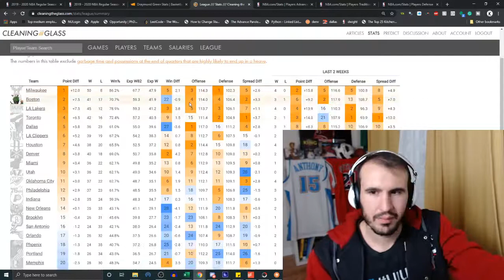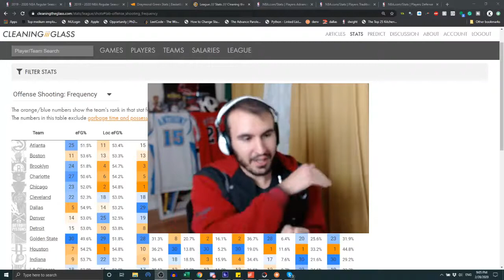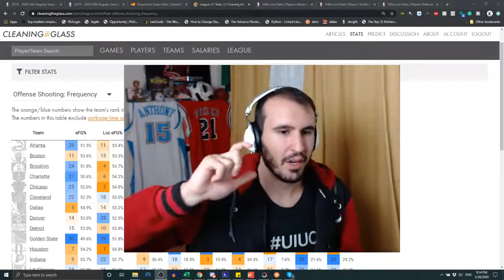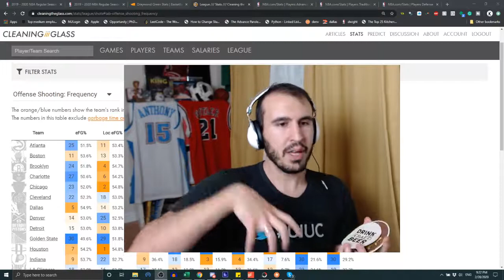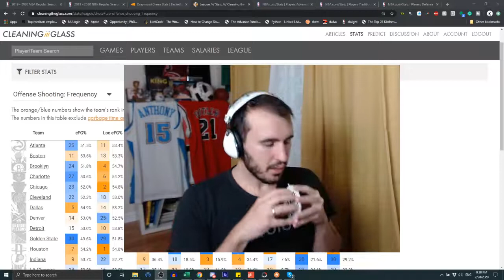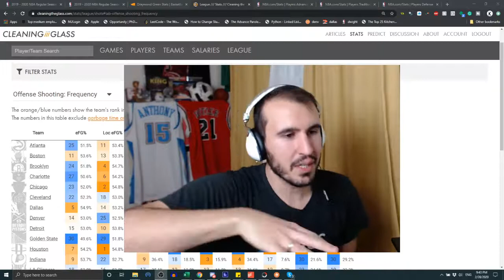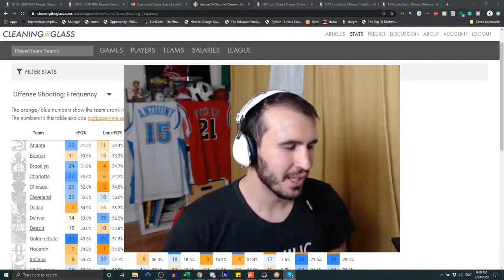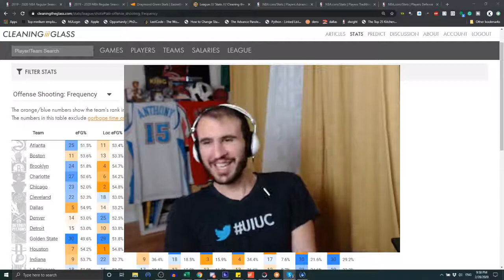NBA Team Building Philosophy | Hidden Value in Midrange | Practical Analytics | The Bench Mob NBA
Kaan and Joseph talk about a LOT of different topics

-The unseen value in the midrange
-Team building philosophy
-Pattern recognition
-Indirect value